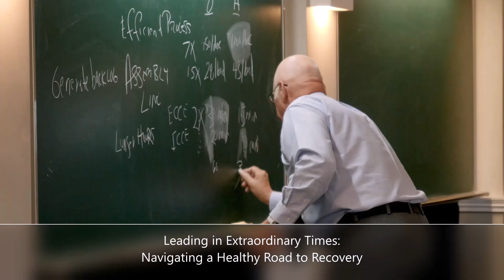Navigating a Healthy Road to Recovery | Prof Karen Redmond | Timoney Leadership Institute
19 May 2020 Leadership in Extraordinary Times: Navigating a Healthy Road to Recovery

On this week's "Leadership in Extraordinary Times" webinar series, we welcomed back Professor of Thoracic Surgery and Transplantation at the Mater Hospital,  Prof Karen Redmond.

Prof. Redmond provides us with some thought-provoking insights into how to safely get back to work. She also discusses how having an appreciation for both your physical and mental health can allow you to become a better leader in these challenging times.

The webinar is hosted by Ronan O'Farrell, CEO of the Timoney Leadership Institute.

Providing Executive Education in Ireland

Timoney is an Associate School of IESE Business School